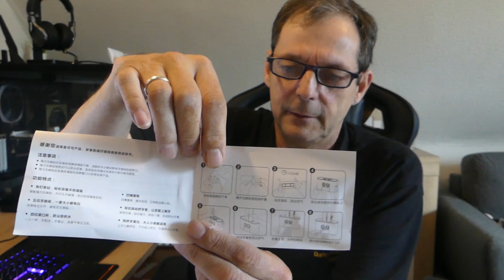Blusea Zahnbürstenhalter ecoco Unboxing Anbau Testen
Darkys Hardware World :Blusea Zahnbürstenhalter ecoco  Unboxing  Anbau Testen
Zahnbürstenhalter umfasst 5 Zahnbürstenschlitze, 4 Becher, 2 Zahnpastaspender und Schlitze zum Befestigen von Kämmen, Rasierern usw. Die Becher sind für die ganze Familie geeignet.
🔵"X Blusea Zahnbürstenhalter ecoco kaufen
🔵 Meine Amazon Seite

"X" Für alle Links auf "Mehr anzeigen" klicken: Die Komponenten im Überblick: alles “X“ Amazon Links:
🔵 Mein Haupt-System
"X"NZXT H700i - ATX-Mid-Tower-Gehäuse
X"Gigabyte X570 AORUS ULTRA
"X"Gigabyte Aorus Liquid Cooler 360, All-in-One
"X"Team T-Force Delta
"X"Team T-Force Delta Max RGB 500GB
"X" Quiet! Dark Power Pro 11 650W
"X"NZXT AER RGB 2 - 140 mm
"X""X"Alpenföhn Wing Boost 3
"X"Lamptron RGB-Lüfter-LED-Controller
"X"Thor's Hammer: Mjolnir

 Musik von  Freie Musik No Copy
Kategorie
Wissenschaft & Technik
Lizenz
Standard-YouTube-Lizenz